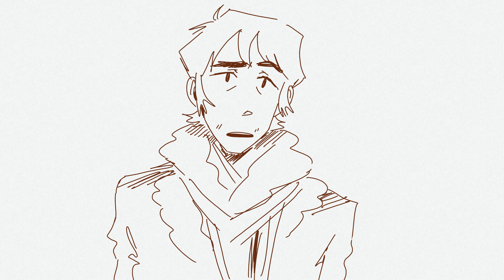"You’ve really sold me on it" | Critical Role (animatic)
Some classic Beau and Caleb interaction

Audio: C2 Ep9 ‘Steam and Conversation’ of Critical Role

I used:
-Flipaclip
-iPad Pro